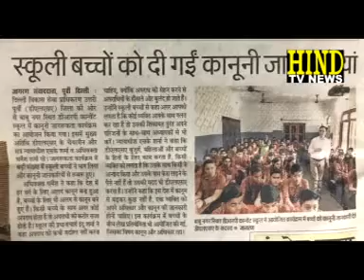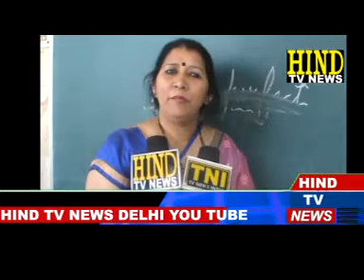DPR SCHOOL ME JUDGE KA DORA